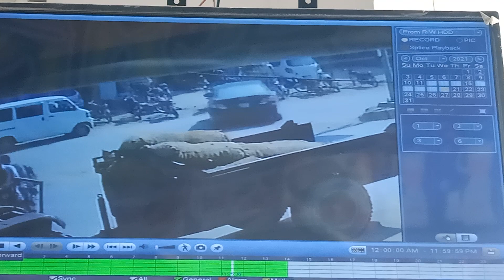ظفروال۔17 لاکھ ڈکیتی کرنے والی کار کی سی سی ٹی وی ویڈیو سامنے آگئی۔پولیس مصروف تفتیش